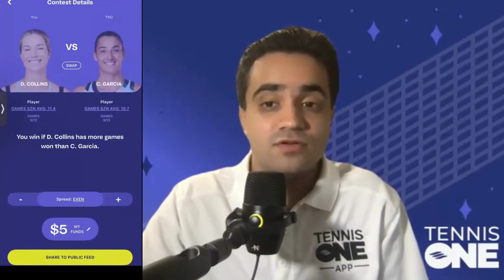CrowdRIVAL$ Contest Matchup Preview: Collins vs Garcia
Danielle Collins vs Caroline Garcia

Metric: Aces

Vansh previews the Collins vs Garcia R32 clash in Rome. The H2H is 4-0 for Collins and 8-0 in sets.

Check out the full video and CrowdRIVAL$ contest right now ➡️